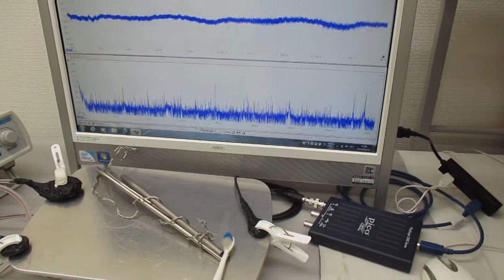音圧測定解析に基づいた、超音波伝搬制御実験（スイープ発振とパルス発振） ultrasonic-labo